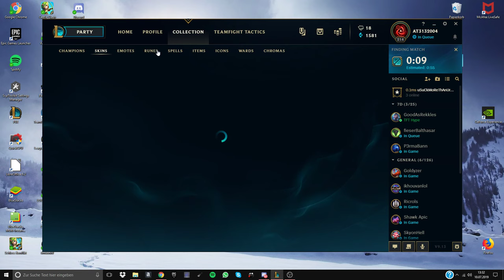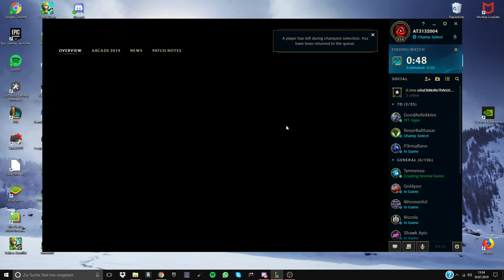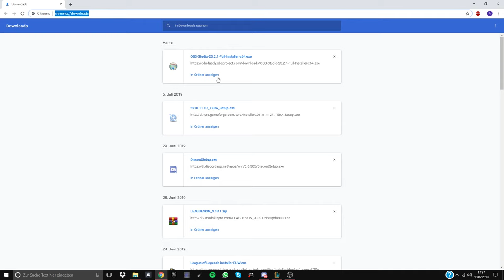DAS LEGENDÄRE COMEBACK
wer das liest kann lesen;)